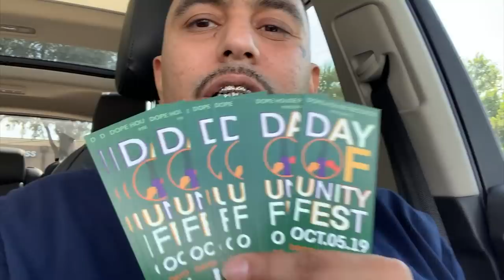I THINK IM PREGNANT PT. 2 !! (LUCIANOTV WEBISODE)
I THINK IM PREGNANT PT. 2 !!
(LUCIANOTV WEBISODE)